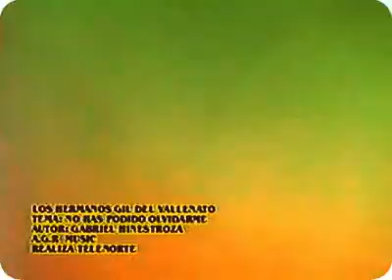No Haz podido olvidarme Hermanos Gil Del Vallenato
No Has podido olvidarme -Los Hermanos Gil Del Vallenato
Ángel Gil Rivas